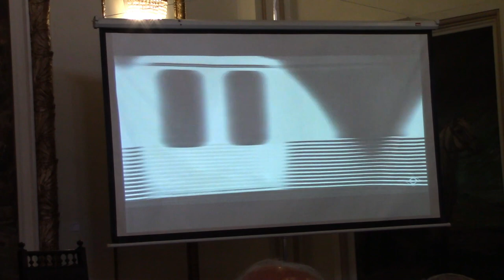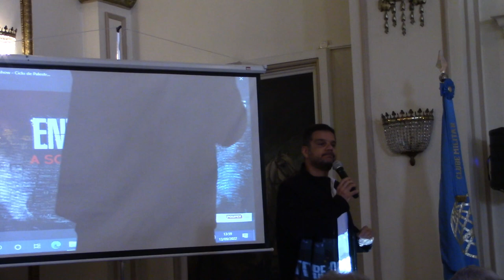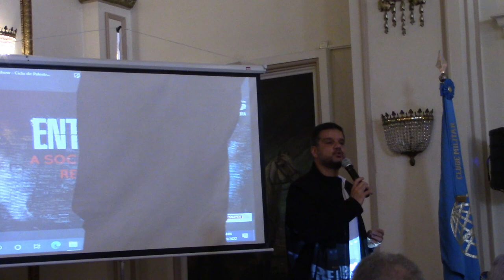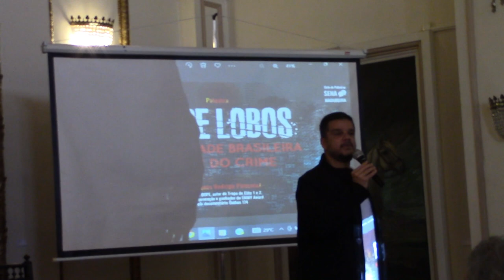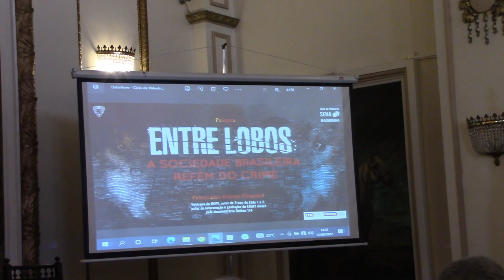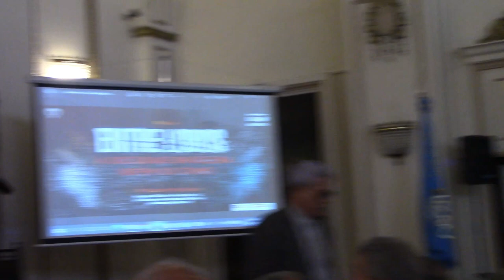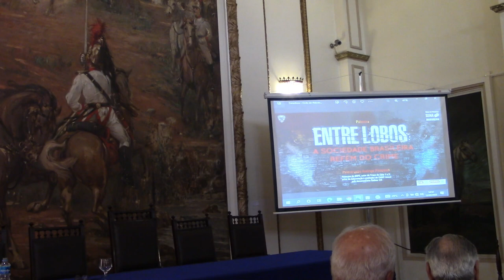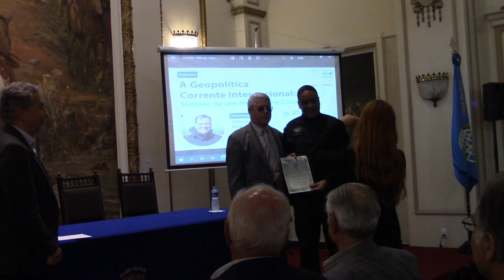Entre Lobos, A Sociedade Brasileira Refém do Crime | Ciclo de Palestras Sena Madureira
A palestra “Entre Lobos” ocorreu no dia 13 de setembro de 2022 na Sede Principal. O Rodrigo Pimentel, ex-Capitão do Bope foi o palestrante da vez.

Rodrigo Pimentel apresentou um trecho do seu documentário mais recente “Entre Lobos”, que aborda fatores sobre a segurança pública. Prosseguindo, ele complementou a abordagem, evidenciando situações diversas. O Comandante do Bope, Tenente-Coronel Uirá esteve presente, valorizando o evento com intervenções, calcadas em operações recentes.